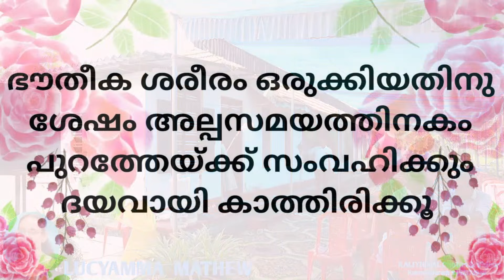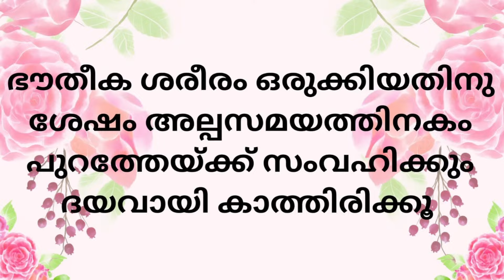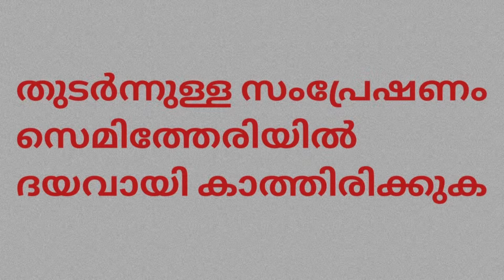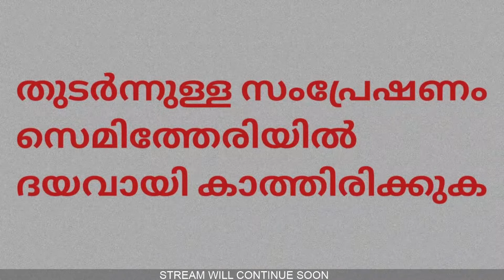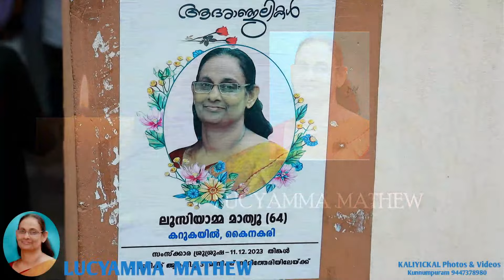Funeral || LUCYAMMA MATHEW Karukayil (House), Kainakary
KALIYICKAL PHOTOS & VIDEOS, KUNNUMPURAM  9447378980